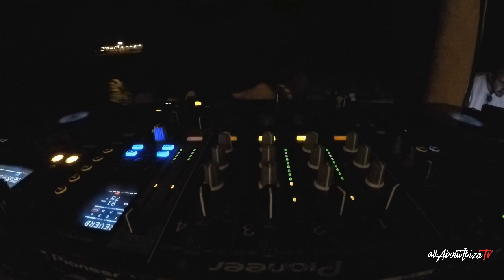Sensorial ft. Devanagari [ Live ] ©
·Date: October 2019
·Artist: Sensorial feat. Devanagari Live
·Party: Eivissa Sound closing party
·Venue: Sunset Ashram
·Camera editing: AllaboutibizaTv